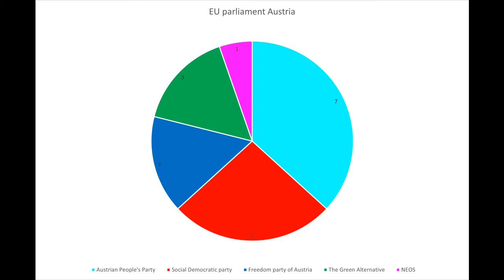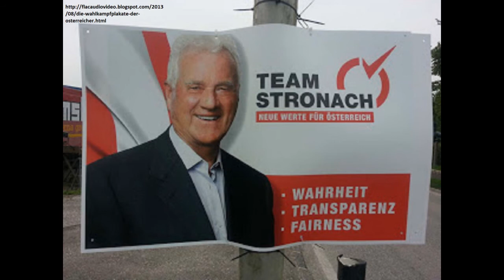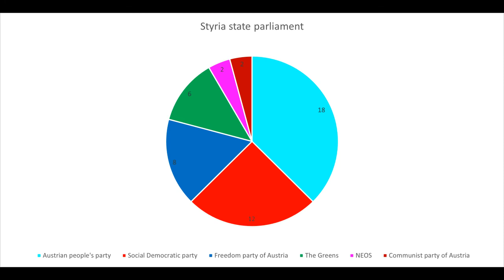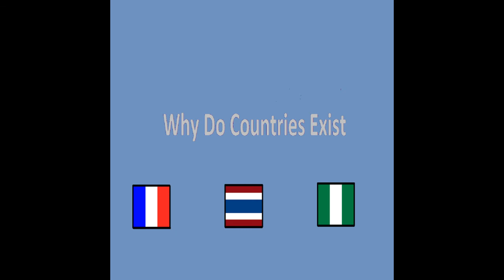Austrian political parties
A look at the political parties of Austria